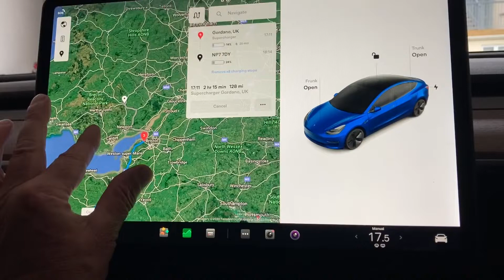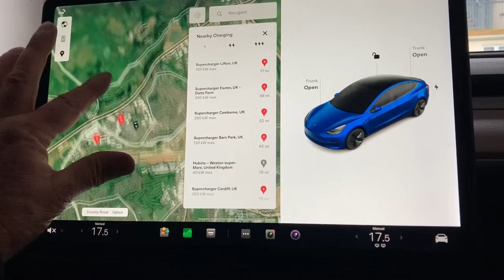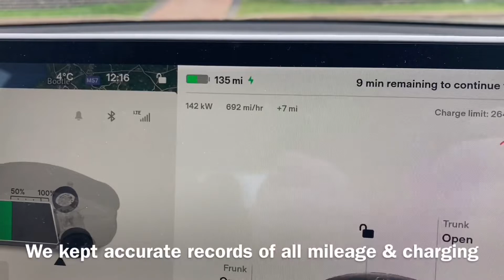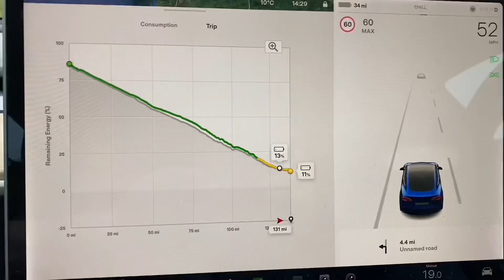Tesla model 3 SR LFP battery a big road trip to Wales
Discovering the real world range of a Tesla model 3:in the UK & Wales in January &;the real costs per mile to run this car with a LFP battery